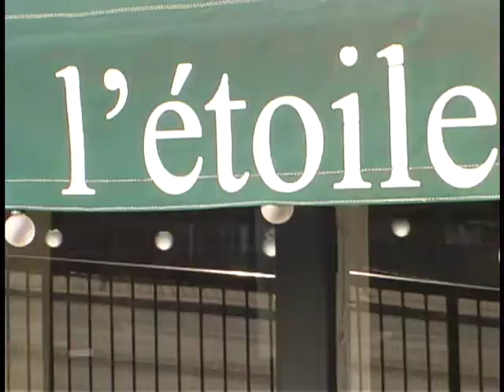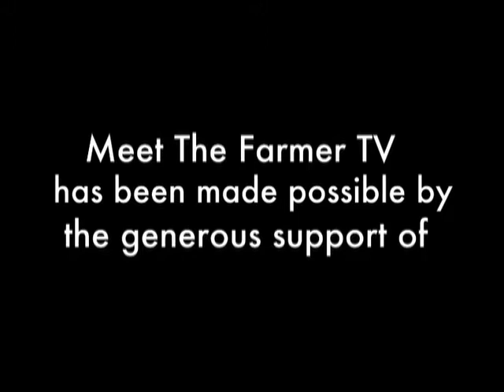L'etoile Part 2